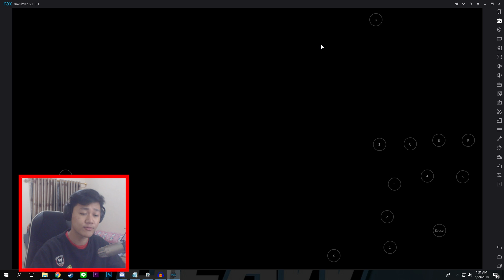SI IBLIS NGAJAK BERANTEM NIH! - Lineage 2 Revolution Indonesia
Jeje Adriel ID CUBE TV : 17017465

Thanks!